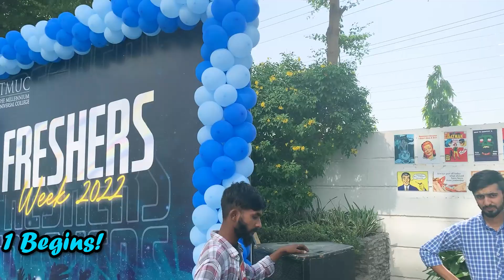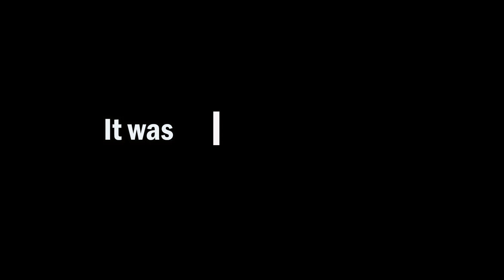Best 2 Days of Partying🎉 and Dancing🕺🏻| TMUC Orientation Week'22| vlog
In this video, I'm sharing with you my best two days of partying and dancing at TMUC Orientation Week! I had so much fun in these two days and I can't wait to share all of the highlights with you in this crazy vlog!